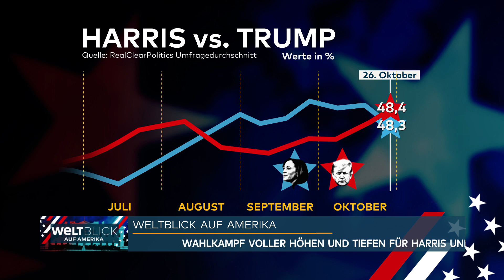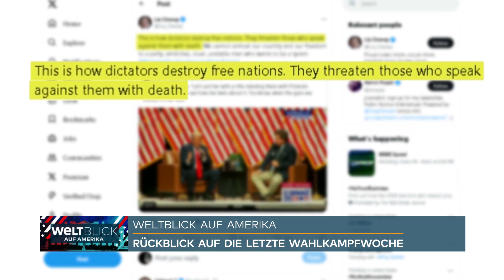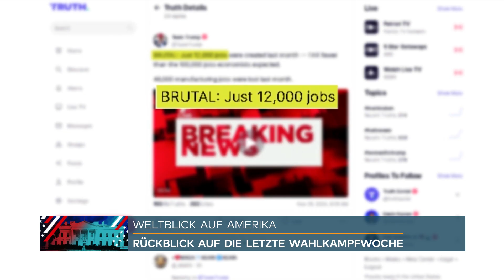„WELT-Blick auf Amerika - Mit Jan Philipp Burgard“ vom 04.11.2024 um 15:20 Uhr Folge 15 – WELT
Fünfzehnste und letzte vollständige Folge der neuen Sendung „WELT-Blick auf Amerika - Mit Jan Philipp Burgard“, welche am Montag, den 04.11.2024 um 15.20 Uhr live ausgestrahlt wurde, wo Chefredeakteur WELT Fernsehen Jan Philipp Burgard auf die Umfragen und Stimmung der USA blickt im Bezug auf dem Präsidentschaftswahlkampf 2024 bezüglich Kamala Harris und Donald Trump. Diese Sendung wird jeden Mittwoch um 15.30 Uhr ausgestrahlt.

„WELT-Blick auf Amerika - Mit Jan Philipp Burgard“ von Montag, den 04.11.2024 um 15.30 Uhr
Moderation: Jan Philipp Burgard, Steffen Schwarzkopf, Erik Kirschbaum, Anne McElvoy, Ibrahim Naber, Alina Quast & Michael Wüllenweber